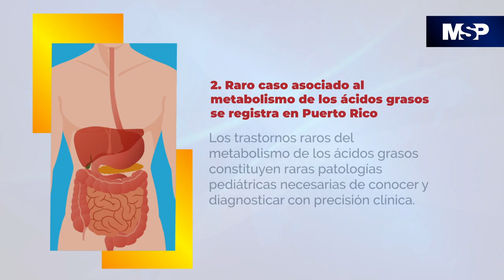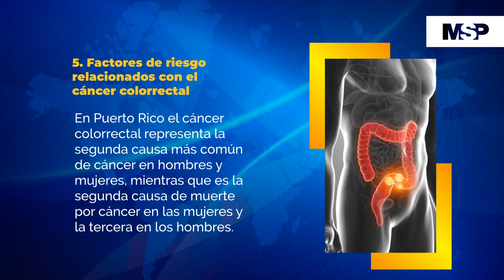MSP Edición Diaria 20 de mayo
SaludPública: Reorganizan el Departamento de Salud de Puerto Rico.
La Dra. Iris Cardona es la nueva Principal Oficial Médico del Departamento de Salud y designan al Dr. José Becerra como Principal Oficial de Epidemiología.
Vacunación: Coamo alcanza el 70% de su población vacunada.
Comienzan a vacunar en el Aeropuerto Luis Muñoz Marín a los pasajeros que sean residentes de Puerto Rico.
Pacientes: Rara enfermedad que afecta a 6 mil personas en el mundo y causa tumores no cancerosos en la piel, retina, pulmones, riñones y el corazón.
Pacientes con síndrome metabólico están en mayor riesgo de padecer diabetes y problemas cardiovasculares.
Los niños que se diagnostican con diabetes tipo 2 a temprana edad desarrollan mayores complicaciones y se acorta su expectativa de vida.
Internacionales: Argentina rompe récord con 35 mil contagiados con Covid19 en un solo día.